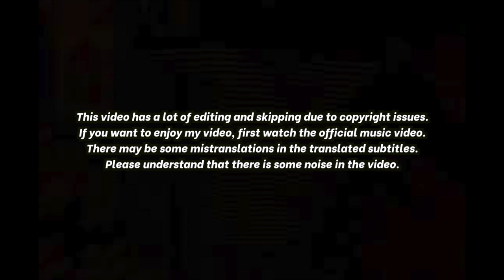🇰🇭🇰🇷🔥Korean Hiphop Junkie react to VANTHAN - TOMORROW FOREVER ft. VANNDA & LAURA MAM (ENG)